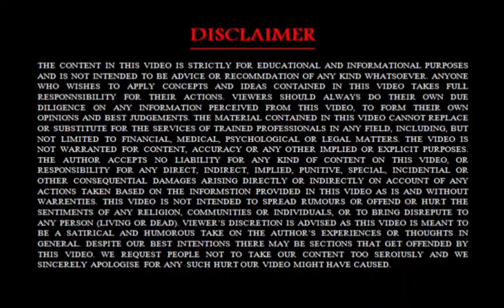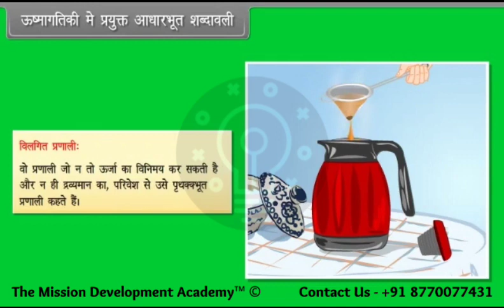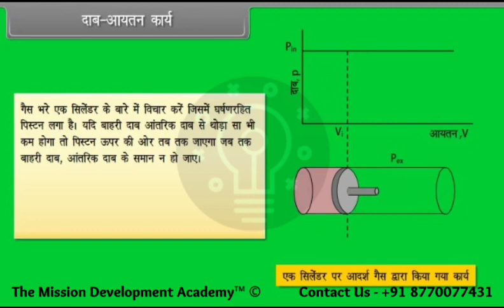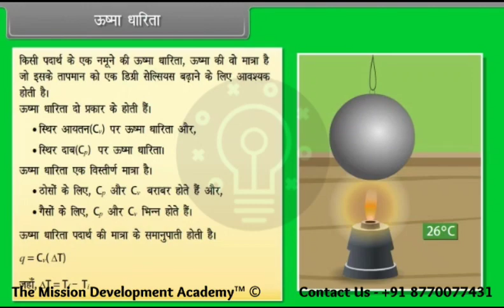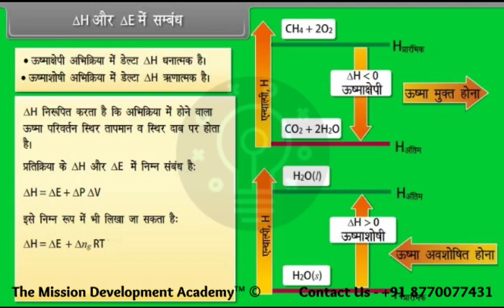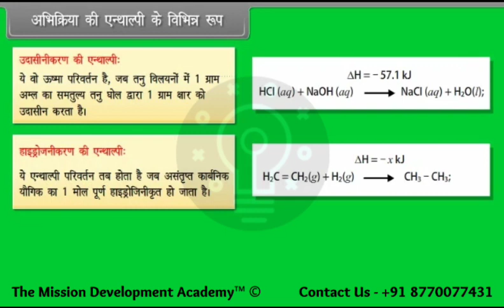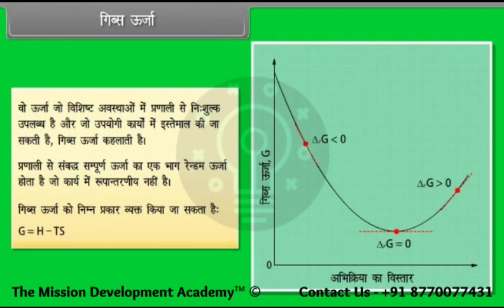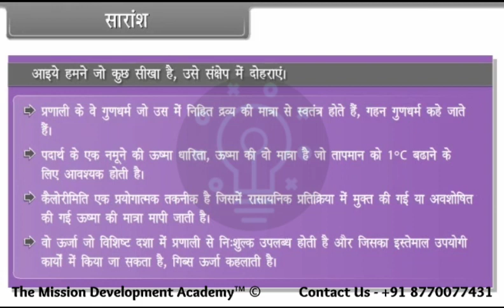ऊष्मप्रवैगिकी और रसायन ऊर्जावान @tmdacademy Class 11 || Chemistry-Science